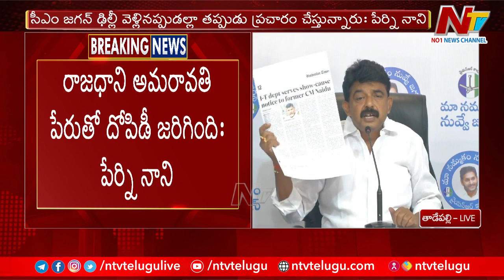ఎన్టీఆర్ గారి ఆత్మ నిన్ను వెంటాడుతుంది చంద్రబాబు.. గుర్తు పెట్టుకో - Perni Nani | Ntv